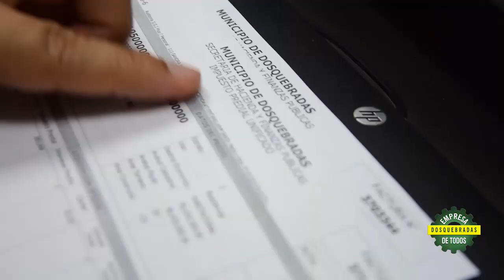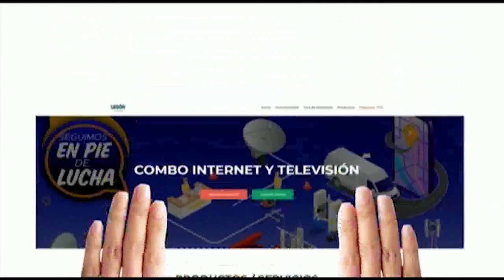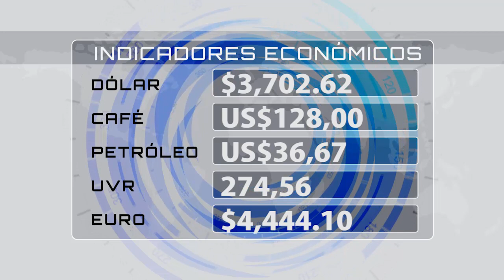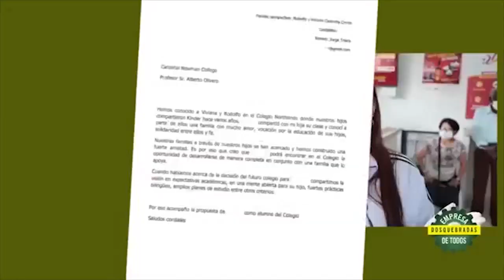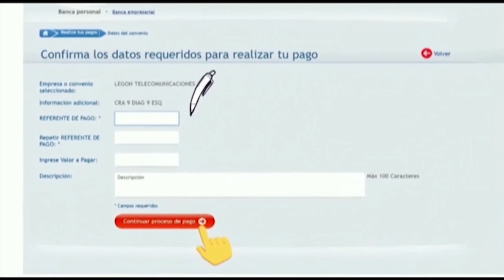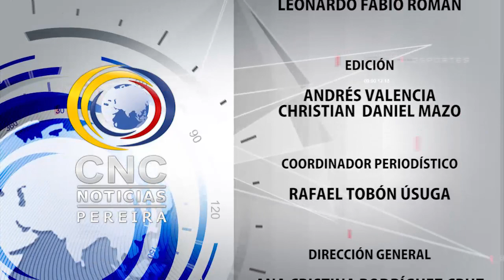Emisión CNC Noticias Pereira martes 08 de septiembre de 2020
Conéctese con los hechos más relevantes del Risaralda y el EjeCafetero en CNC Noticias Pereira. CNCNoticias Pereira.